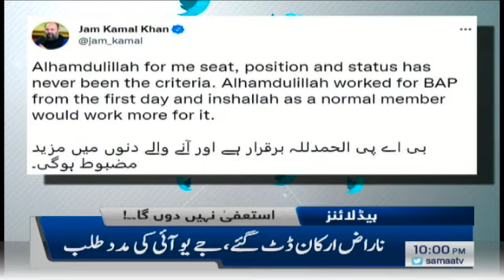Samaa news headlines 10pm